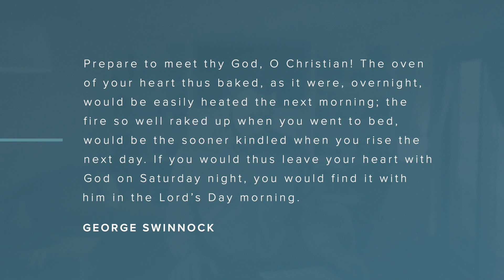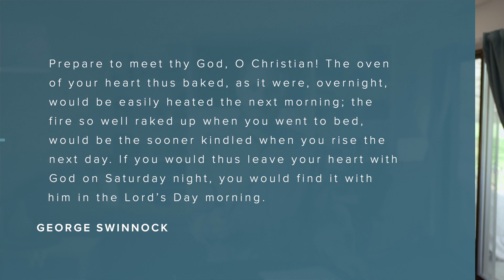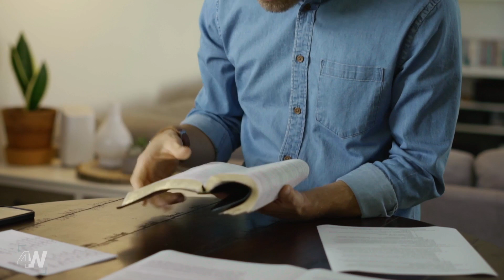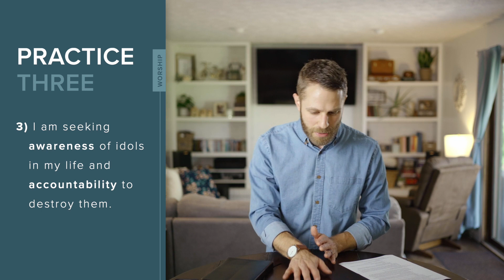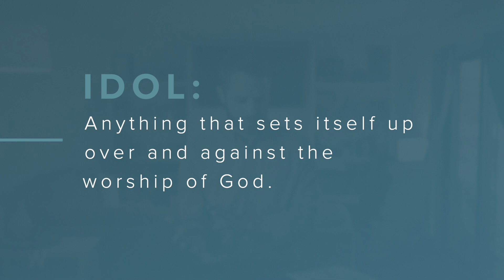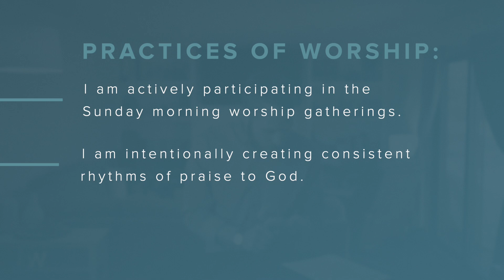The 4W Life - Worship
Worship is the response of praise and adoration to God because of who God is.

Check out this video to learn more about how you can live a life of worship. You can also find other resources about worship and living the 4W Life